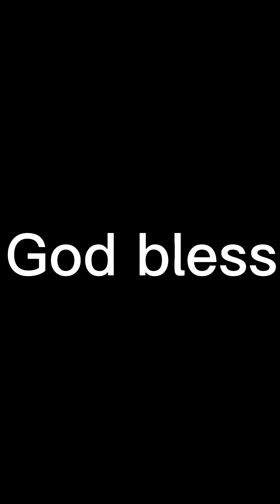Malik Willis or Kenny Pickett